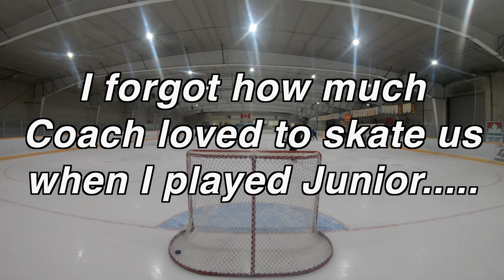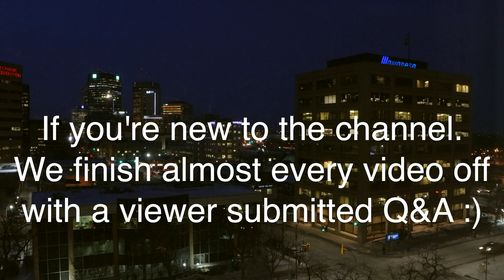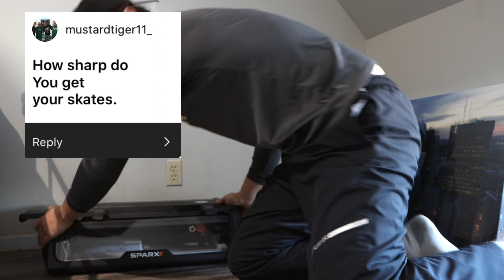BACK INTO COLLEGE HOCKEY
I'm getting back into College Hockey.